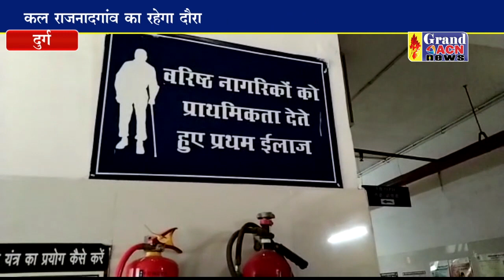राष्ट्रीय मानवाधिकार आयोग ने जिला अस्पताल का किया निरीक्षण